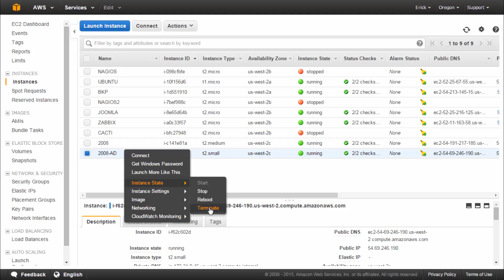AWS Amazon - Apagar instância de máquina virtual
Este video vai demonstrar como apagar / deletar uma máquina virtual da nuvem AWS da amazon.

Em nosso exemplo vamos apagar uma máquina virtual rodando windows que não tem mais utilidade.